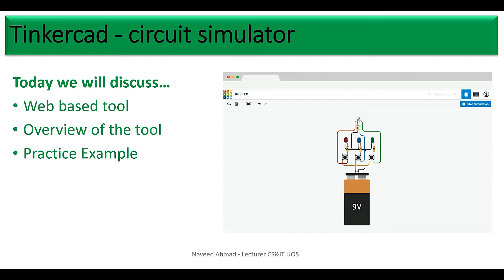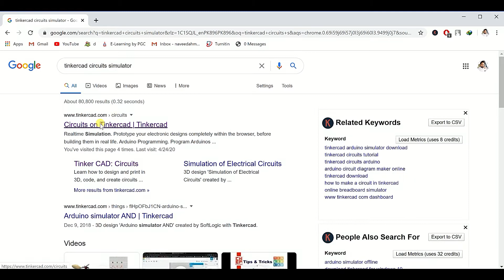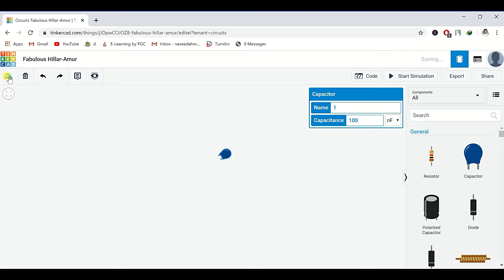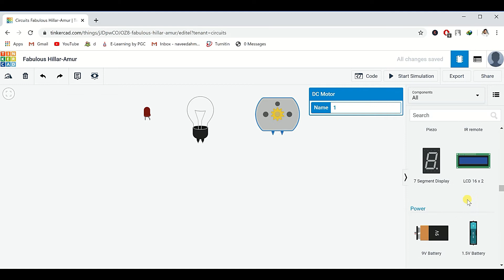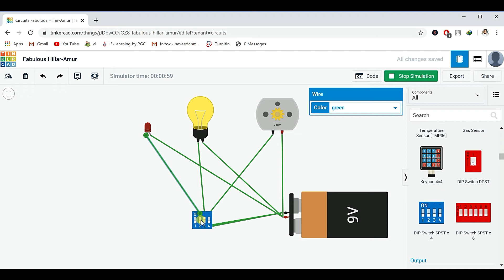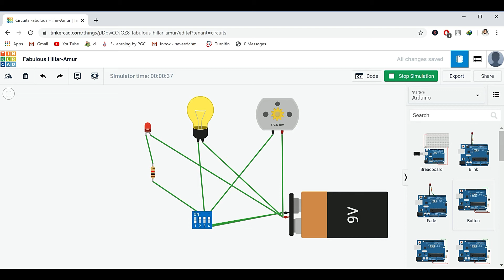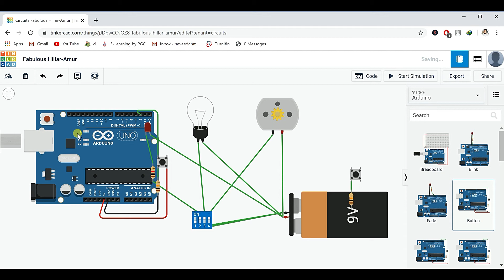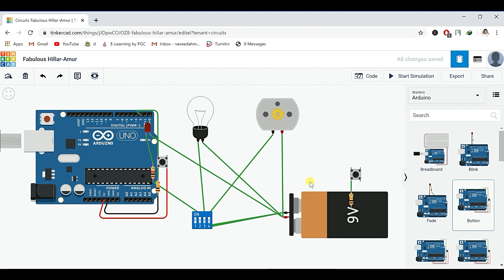16 TinkerCad Circuit Simulator for Digital Logic Design and Electronics Urdu Hindi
In this video we are going to discuss a simulation tool TinkerCad Circuit Simulator.

circuit designing
circuit design
circuit design software
circuit board design
free circuit design software
logic gates
circuit designing
circuit design
circuit design software
circuit board design
led circuit design
and logic gate
or logic gate
not logic gate
digital logic gates
logic gate simulator
digital logic circuit design and analysis
digital logic circuit analysis and design
learn digital logic design
logic gates experiment
digital logic design lectures in urdu
and gate simulation
simulator
From Boolean Expressions to Circuits
LogiSim
tutorial
screencast
screen capture
demo
logic
simulation
digital design
digital logic
simplification
AND gate
truth table
and gate practical in Hindi
or gate
or gate practical
not gate
not gate practical
nand gate practical
nor gate
nor gate practical
xor gate
xnor gate
and gate ic 7408 practical on bread board
7408 ic pin diagram
and gate circuit diagram
and gate experiment in Hindi
digital electronics practicals
digital electronics experiments
logic gate practicals
and gate practical on kit
electronics practicals
d digital electronics gates in Hindi